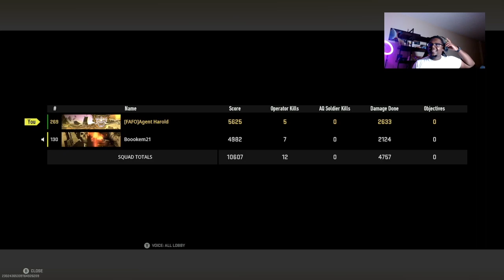ACTION PACKED DUOS DUB MW Warzone 2.0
Me and my friend Denzel come through with a dub!